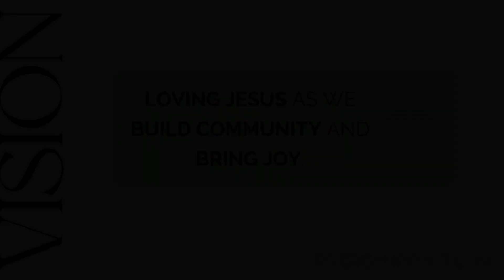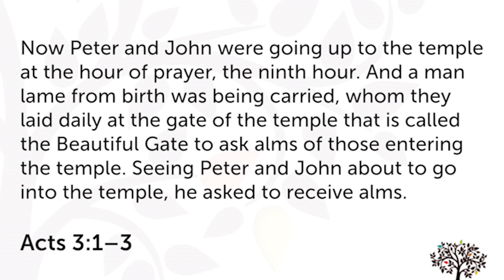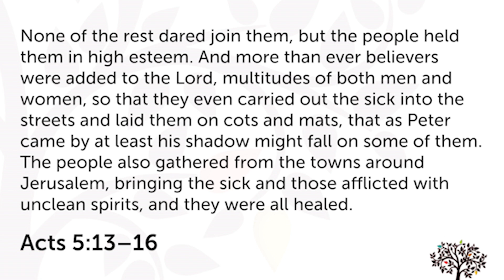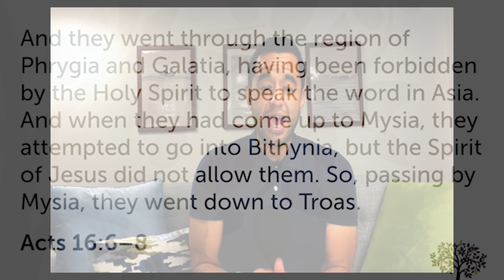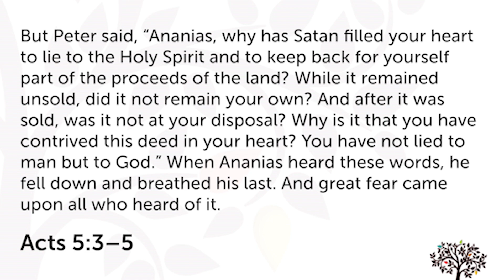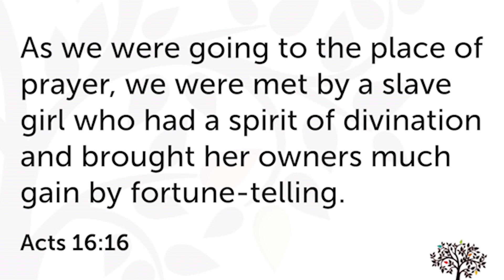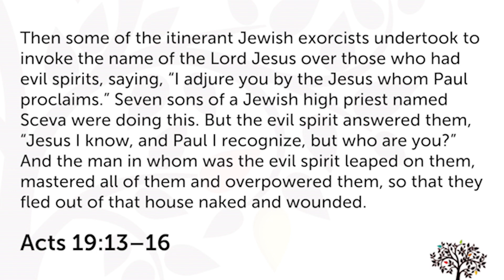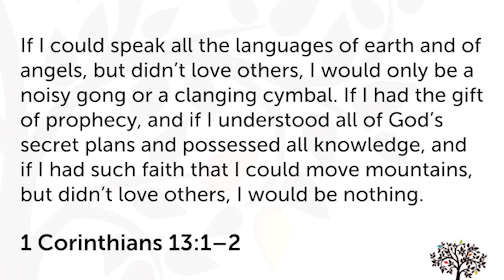Recalibration: Supernatural is Super Normal - September 3, 2023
Join us as we continue in our study in the Book of Acts as Pastor George shares why the supernatural is super normal.